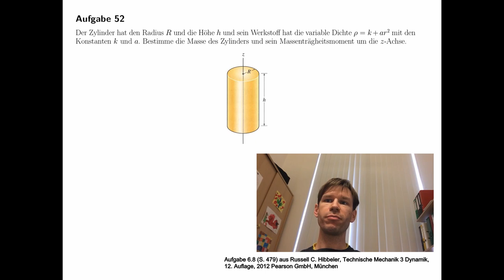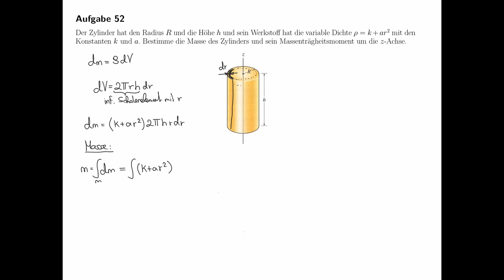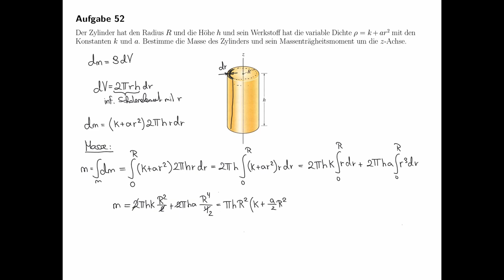Technische Mechanik - Übungsaufgaben zur Dynamik #27